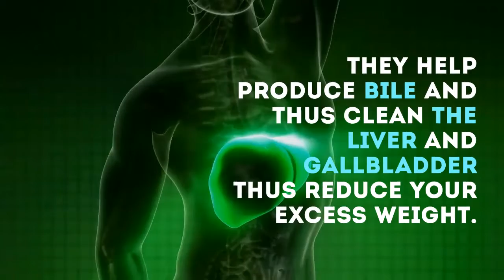Best Over The Counter Parasite cleanse in 2020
Good over the counter parasite cleanses are hard to find over the counter but after research this are one of the best over the counter parasite cleanses you will find.

They are cheap and easy to use no major dietary changes or lots of effort on your part while getting the results you need.

1.NOW “Green” Black Walnut

zinc to build stomach Acid, flu & help with nerve issues
Vitamin B12

If you use the links above to purchase any of the products.